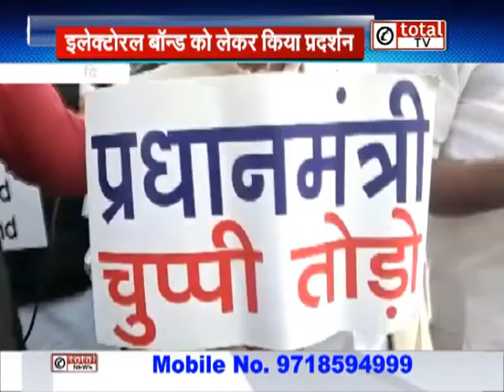इलेक्टोरल बॉन्ड को लेकर संसद भवन परिसर में कांग्रेस का हंगामा